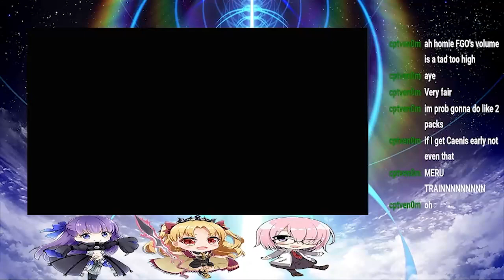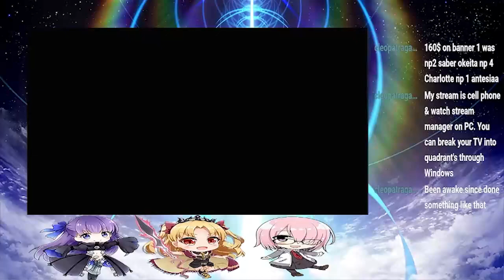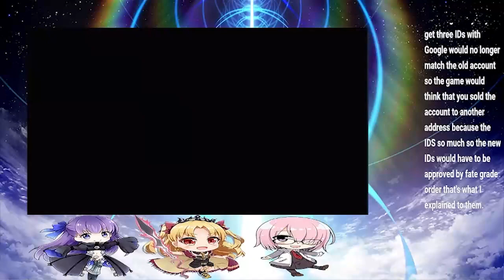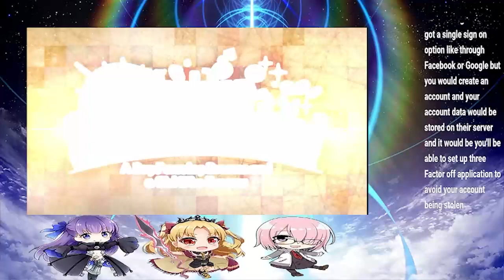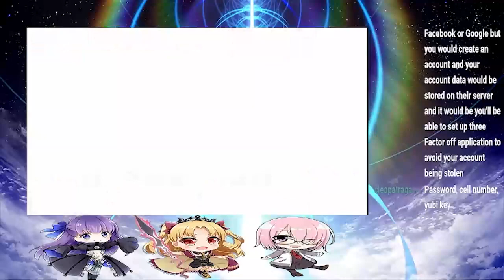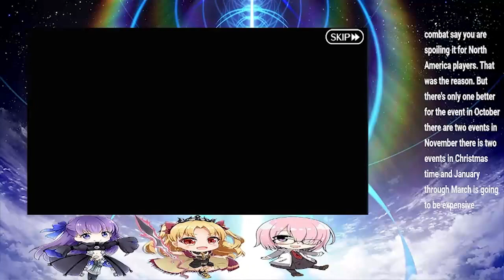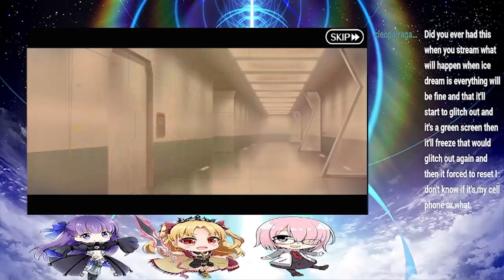Let's Play! Fate/Grand Order. Summer Treasure Hunt Begins. Section 4. [Twitch VOD]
Summer is finally here! And that means a new adventure awaits. This time we head to the Caribbean for a treasure hunt to end all others.